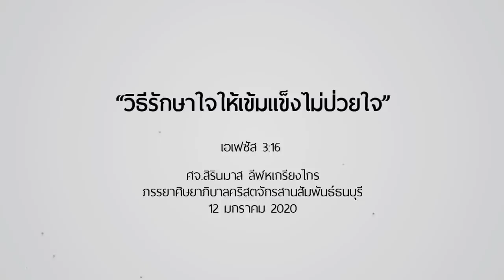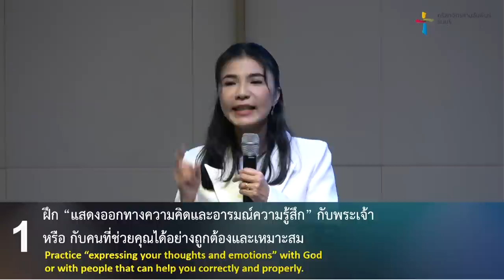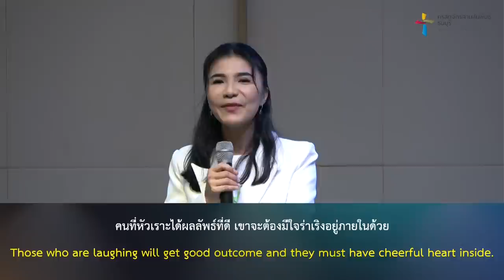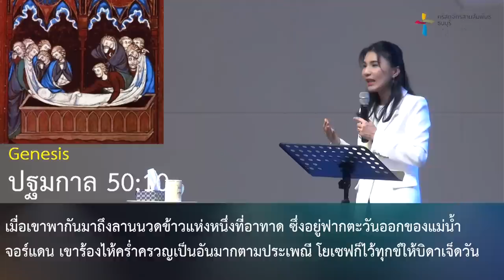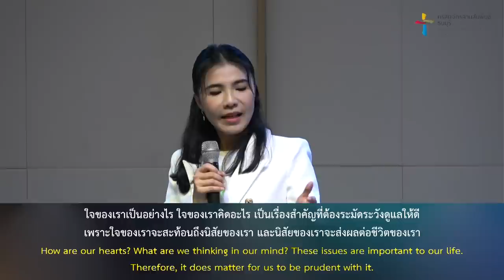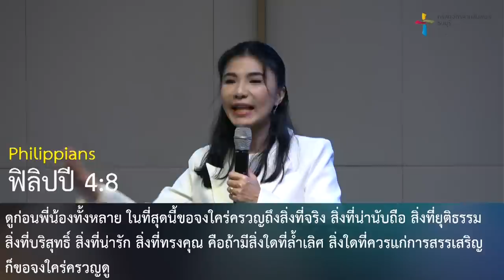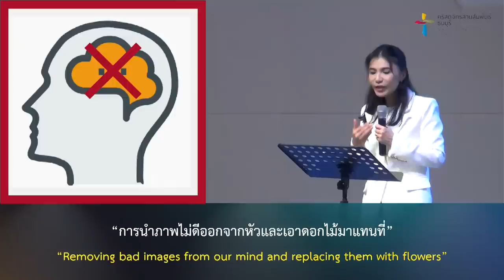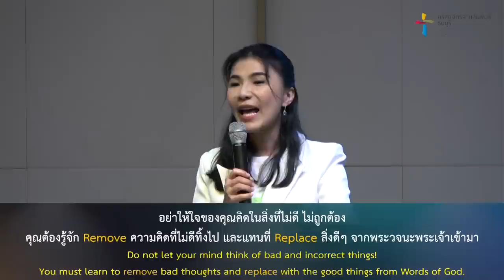คำเทศนา วิธีรักษาใจให้เข้มแข็ง ไม่ป่วยใจ ตอนที่ 1 (เอเฟซัส 3:16)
ทุกวันนี้คนเรามีความตึงเครียดทางจิตใจมากขึ้นทุกวัน สภาพจิตใจของคนเราทุกวันนี้ไม่ว่าเด็กและผู้ใหญ่จำนวนมากเสื่อมถอยลง อ่อนแอลง ถูกล่อลวงง่ายขึ้น และเจ็บป่วยทางจิตใจมากยิ่งขึ้น  แล้วเราจะดูและรักษาใจที่เปราะบางของเราให้เข้มแข็งไปตลอดชีวิตได้อย่างไร  คำเทศนานี้จะเป็นแนวทางให้เราเรียนรู้เรื่องของใจ  ต้องเรียนรู้จากผู้สร้างใจ..

คำเทศนา : วิธีรักษาใจให้เข้มแข็ง ไม่ป่วยใจ ตอนที่ 1
(เอเฟซัส 3:16)
1. ฝึก “แสดงออกทางความคิดและอารมณ์ความรู้สึก” กับพระเจ้าหรือ กับคนที่ช่วยคุณได้อย่างถูกต้องและเหมาะสม
2. ฝึก “รักษาใจ ท่าทีและความคิด” ตามพระวจนะพระเจ้า